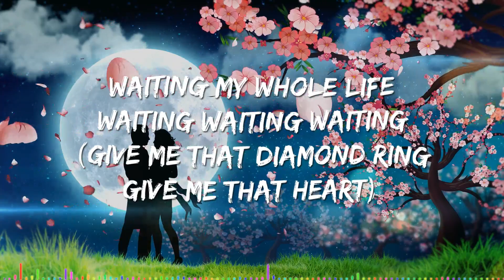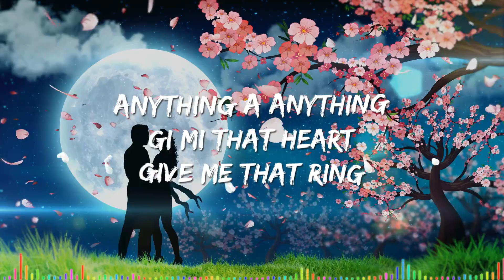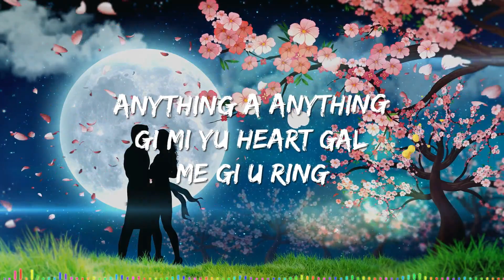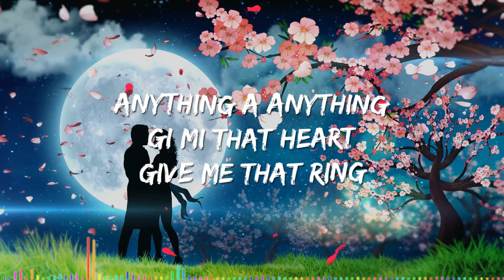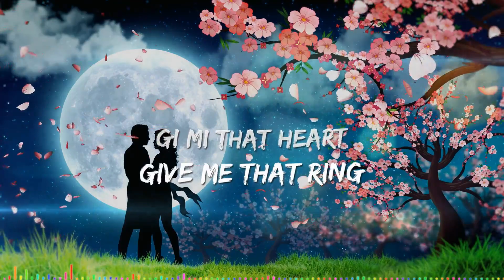Echo Mystic - " Diamond king official Lyrics video"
Label: Mystic Nation
producers: Ricardo Nicholson, Anthony Jackson
Artist: Echo Mystic, Essense
Engineers: Drew , zidivine
Beat Maker: Zidivine
Song writer: Ricardo Nicholson

Intro : Am waiting my whole life waiting my whole life waiting waiting waiting.
Chorus:
Anything a anything gi mi Yu heart gal me gi u ring.
Yu a me everything listen to the word weh me affi sing.
Anything a anything gi mi that heart give me that ring give me that heart .
Verse1
Everything about you me love so much
Pretty little face gal u hip so much
Number one champion Victorious
Money isn't everything Yu well focus
Yu know weh u want Yu a real product
Nu watch how them talk them a real locust
Yu ever vigilant them caun sneak up number one.
Chorus:
Verse2
Baby me say me love u so much
Pretty little queen baby me caught up
Coco cola bottle shape skin smooth up
Fragrance evident so u well sweet up
Nu listen weh them talk gal u well code up
Model inna shorts bumpa load up
Love it when u drop pon the ground board up
Volcano eruption. ..
Chorus:

Verse3
Gi mi that gi mi that gi mi that
Gi mi that. Gi mi that gi mi that . Gi mi that gi mi that gi mi that gi mi that gi mi that.